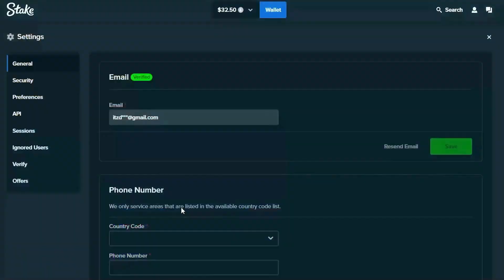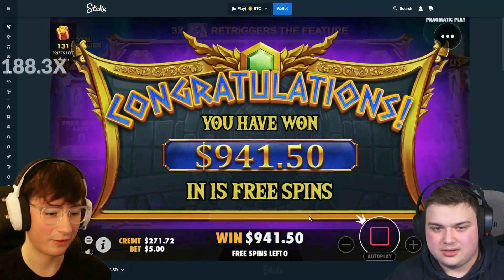THIS TURNED INTO ALL-IN SESSION AND PAID!! (GATES OF OLYMPUS)